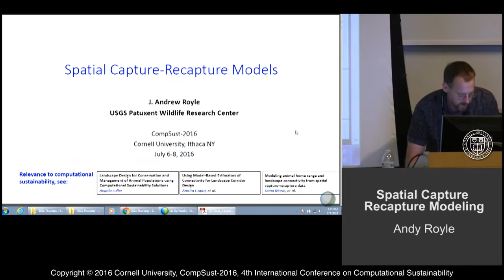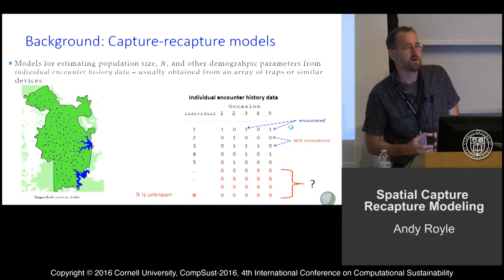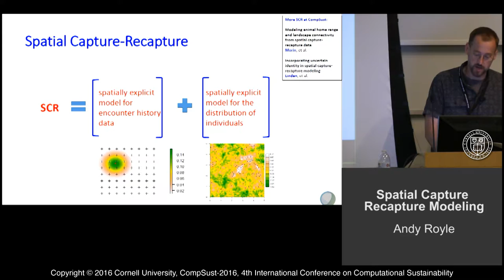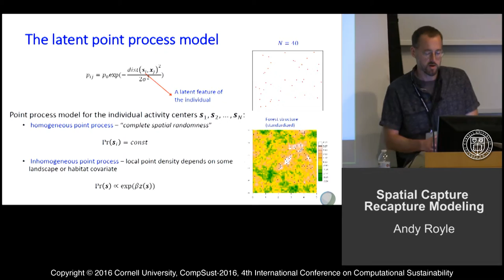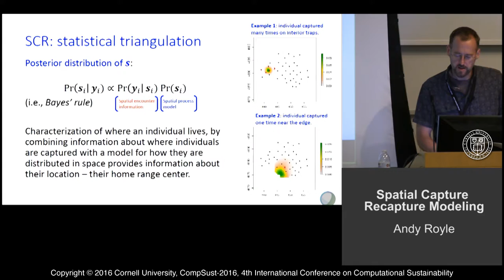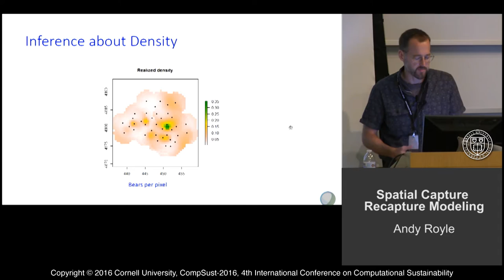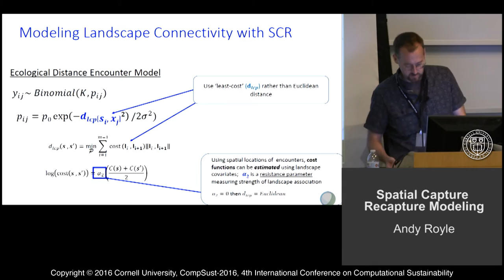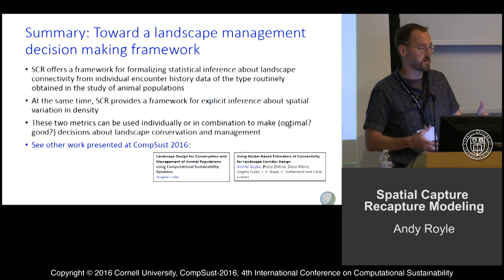J. Andrew Royle,"Spatial Capture-Recapture Modeling"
J. Andrew Royle
"Spatial Capture-Recapture Modeling"
USGS Patuxent Wildlife Research Center
CompSust-2016
4th International Conference on
Computational Sustainability
3:30 PM, Machine and Statistical Learning for Conservation, Poverty, Energy, and Climate